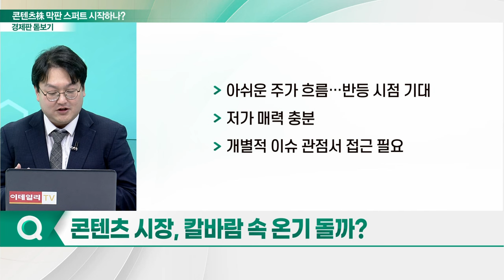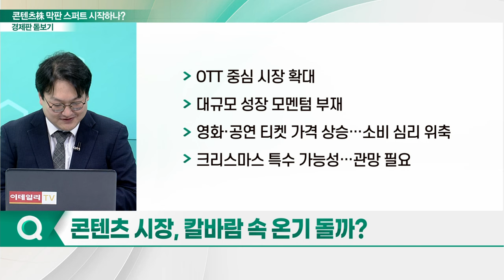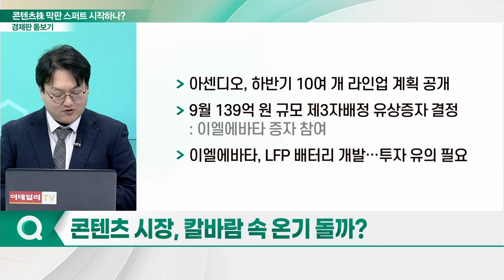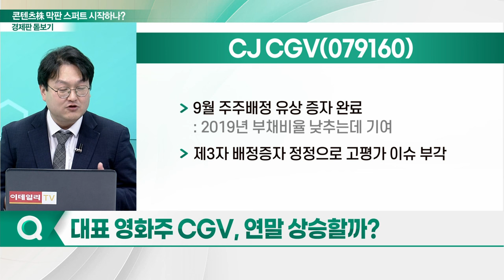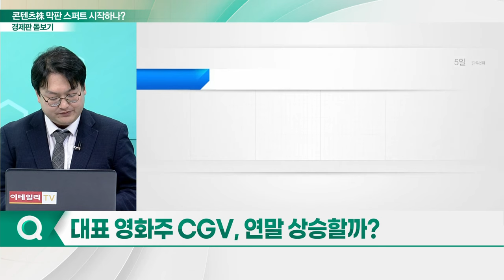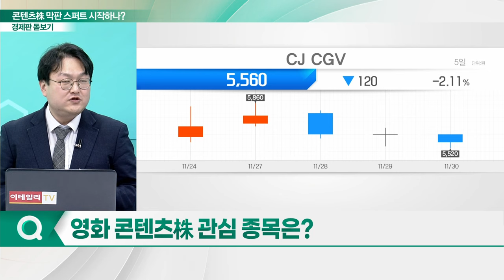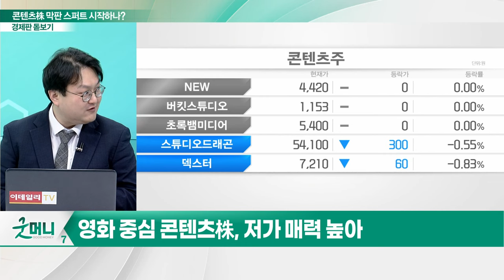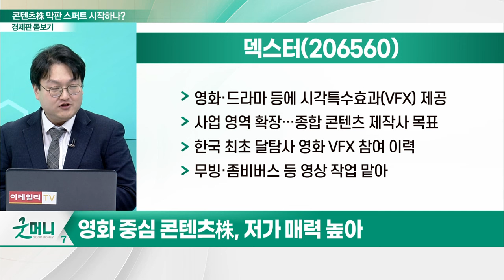하반기 영화 흥행 기대감 UP... 콘텐츠株 막판 스퍼트 시작?_경제판 돋보기 (20231201)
Q. 영화 등 콘텐츠株 부각… 배경은?
Q. 콘텐츠株, 최근 주가 동향은?
Q. 콘텐츠 시장, 칼바람 속 온기 돌까?
Q. 눈에 띄는 행보 보이는 콘텐츠 제작사는?
Q. 대표 영화주 CGV, 연말 상승할까?

CJ_CGV(079160)
- 3Q 영업익 295% 증가
- 中 지역 매출 89.5% 증가…영업익 흑자 전환
- 수익성 높은 광고 사업 매출 증가
- 9월 주주배정 유상 증자 완료
- 제3자 배정증자 정정으로 고평가 이슈 부각

Q. 영화 콘텐츠株 관심 종목은?

덱스터(206560)
- 영화·드라마 등에 시각특수효과(VFX) 제공
- 사업 영역 확장…종합 콘텐츠 제작사 목표
- 한국 최초 달탐사 영화 VFX 참여 이력
- 무빙·좀비버스 등 영상 작업 맡아

- 3Q 영업익 15% 증가… 분기 최대 수출 기록
- '무인도의 디바' 인기… '마에스트라' 방영 예정
- 넷플릭스서 오늘 '스위트홈2' 공개
- 내년 1월 넷플릭스 리쿰율 통한 마진 개선 가능성